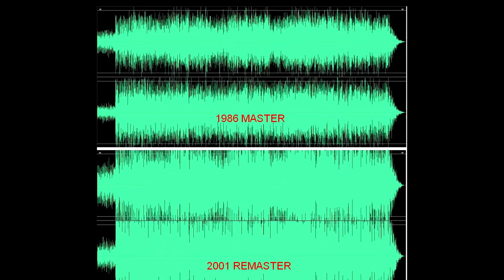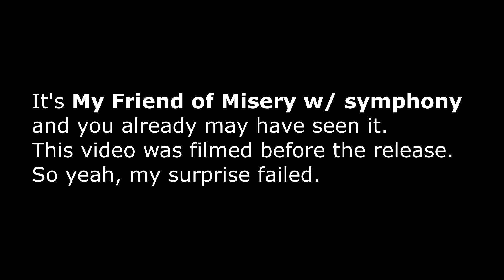DEATH MAGNETIC: Metallica’s Big Comeback (That Could’ve NOT Happened)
Death Magnetic was Metallica’s long-awaited return to the roots. It’s old-school-ish riffy and tight, though bit overdone. And the comeback could’ve not happened, if not for a man and an event.

0:00 the comeback
0:28 20 years of wander
1:11 mix of golden albums
1:55 sonic flaws
2:42 musical flaws
3:15 importance
3:48 rick rubin
3:44 st anger won't let go
5:11 master of puppets
5:43 the boys are back
6:22 song by song (gone wrong)
7:02 kitty
7:11 paint it black
7:38 metalliblabla